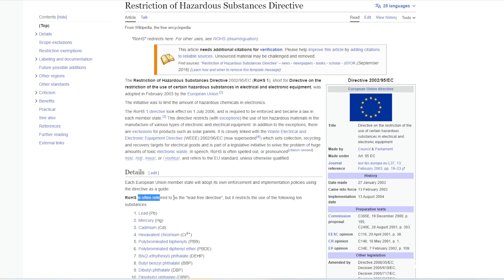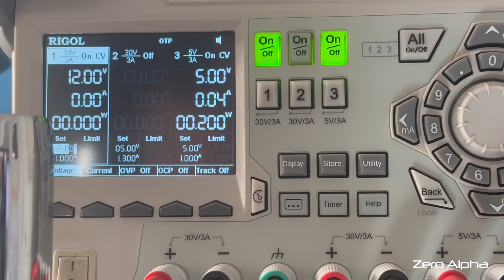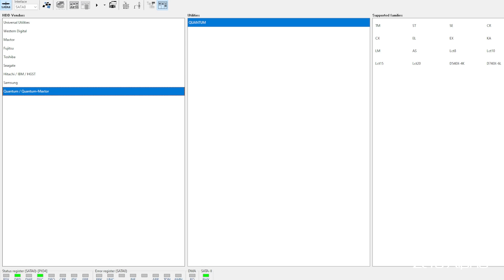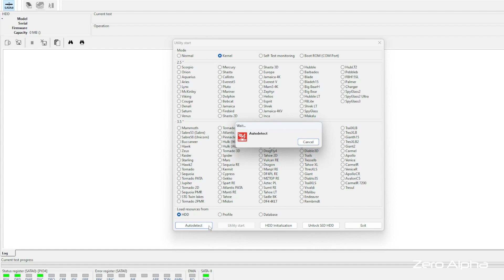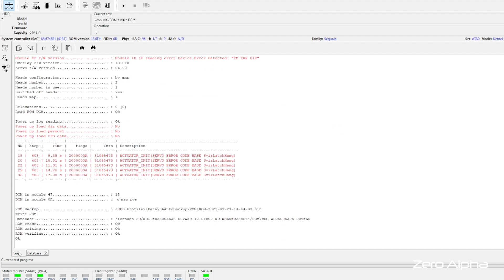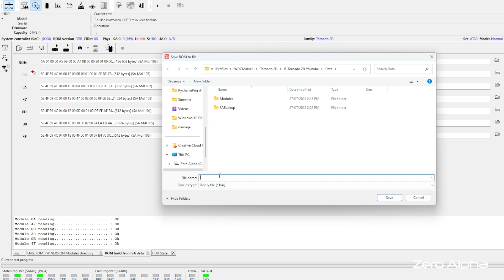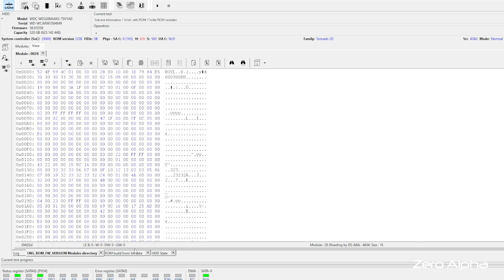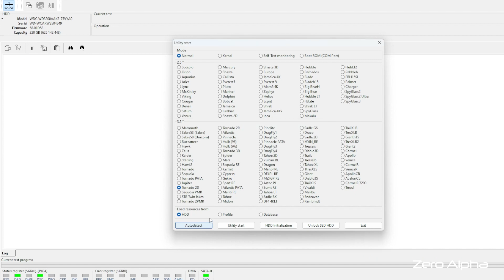THE PCB THAT ALWAYS FAILS! (2060-701444-004) The historic design flaw from its solder data recovery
The Western Digital 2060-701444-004 PCB is the hard drive that never fails to fail.

It has a historic design flaw with its soldering. They were used between 2007 and 2010 on 160GB, 250GB, 320GB & 500GB WD hard drives. The data is harder to recover than most PCB failures because they have no external ROM / BIOS chip to make a new working PCB. We have been recovering data from these hard drives for almost 15 years and can show you how it's done and what goes wrong with these drives.